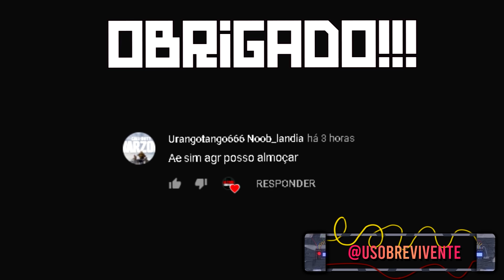RUST VANILLA: RAIDEI O VIZINHO FULL LOOT DA BASE DE METAL